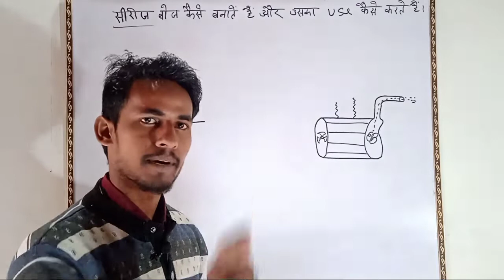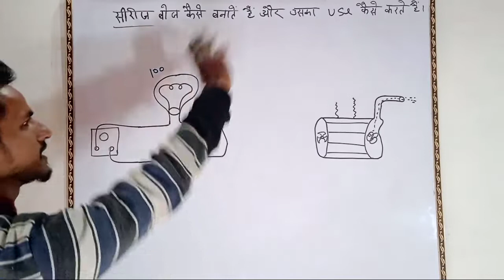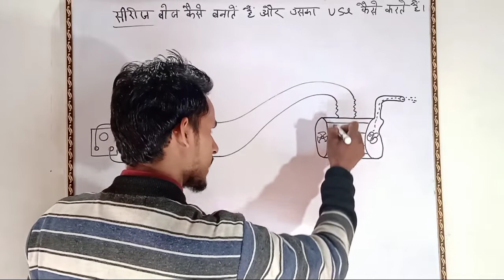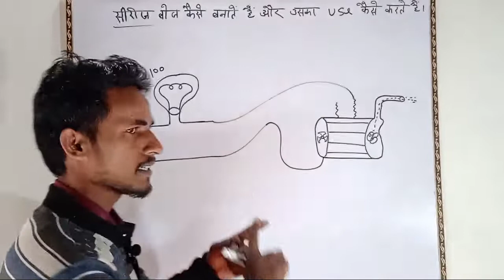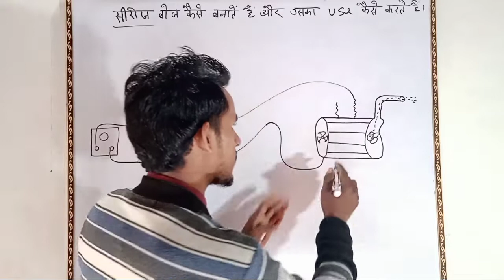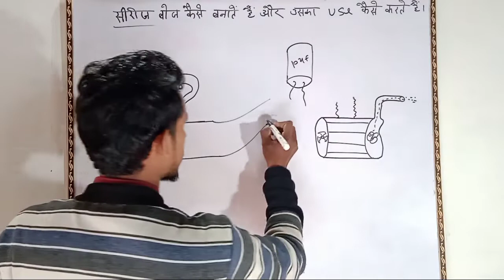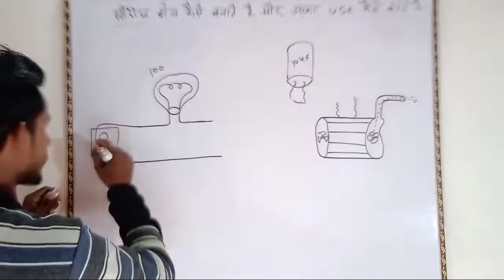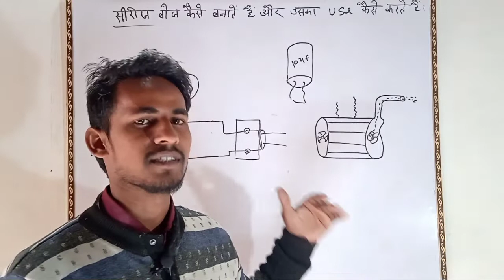सीरीज बल्ब 💡का Use करना सीखो!